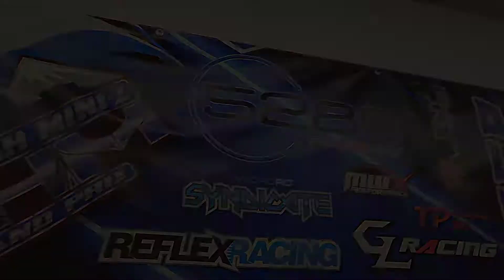Mile High Mini-Z Grand Prix 2022 Chris Kemper TQ 2wd Mod Interview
MHMGP is a national event hosted by 5280 Raceway in Lakewood, CO. This annual event pulled in racers from all over the United States.  With 51 people in attendance and 119 entries, it's one of the largest 28th-scale events held in the world since Mini-z racing started in 1999. This year's track was also one of the largest ever built and raced on at a World or National level.  42 tiles long and 18 tiles wide with a 4 tile straight the track measured a whopping 69ft x 30ft (21x9 meters).

Classes held at this year's event included a few new ones run in Colorado and 1 that will most likely become the new 2WD Stock class around the world.  Results for the event can be found at;

Kyosho Box Stock
CO Box Stock - Same as Kyosho Box with a few durability parts added
PN 2WD Stock
CO 2WD Stock - uses lipo chassis cars with 2 Lipo, 2500kv motor, 53 spur, 12 pinon
F1
2WD Super Stock
2WD Mod
Pan Car